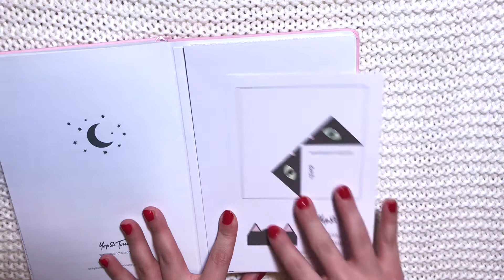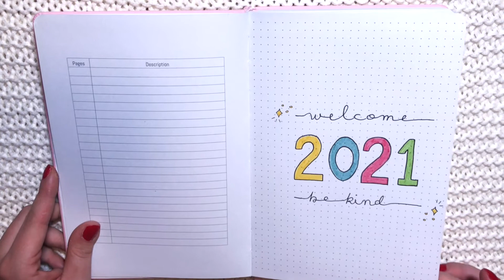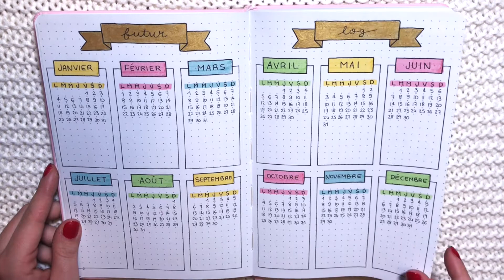BULLET JOURNAL 2021 + JANVIER SET UP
Saluuuuuuut la compagnie,

BONNE ANNÉE 2021 à vous tous ! Je ne vous souhaite que des choses positives.

Je vous retrouve pour cette première vidéo de l'année pour vous présenter mon nouveau Bullet Journal pour cette année 2021. J'en profite pour faire mon mois de Janvier avec vous.

Comme la dernière vidéo, certains passages tremblent énormément et j'en suis désolée... J'ai même hésité à publier la vidéo. Promis c'est la dernière fois que ça arrive !

J'espère malgré tout que ça vous plaira et ça vous aura donné des idées.

Amélie